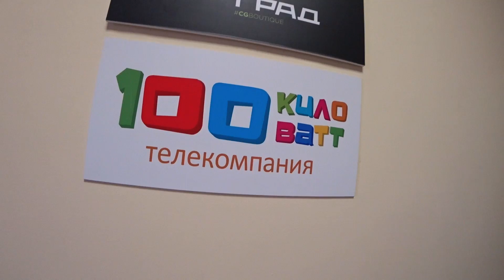Милана едет на КАСТИНГ на КАРУСЕЛЬ! РЕПЕТИЦИИ к НАШЕЙ ФАН ВСТРЕЧЕ! НАШ ОБЫЧНЫЙ ДЕНЬ влог